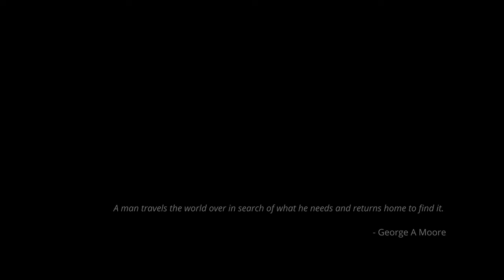Homebound?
AR15420
Aberystwyth University

2nd self led project by myself for the creative arts course at Aberystwyth University. Based on the theme of 'home', a couple lead a classic love story type of tale but the cliches and ending are not what they seem.

Filmed and edited by Mike Varney